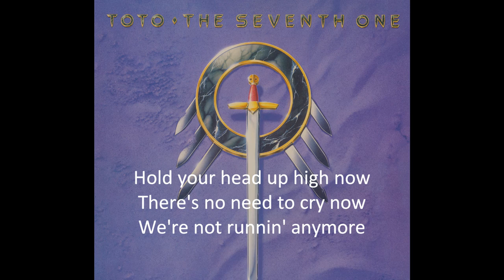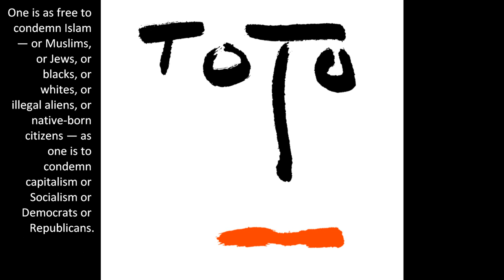Toto - Home of the Brave (Free Speech Edition, lyrics)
11th track from "The Seventh One" (1988). "You still have the freedom to learn and say what you wanna say," sings Joseph Williams in this freedom-loving rock song from the late '80s. But today in 2016, Free Speech is under assault like never before. That's why I've included in this video some pertinent words by Ken Paulson, president and CEO of the First Amendment Center (starts around the 3:20 mark.) More of his comments appear below.

NOTE: Ken Paulson's comments do not necessarily represent or reflect the views and opinions of the members of Toto (actually, I know nothing about their views on this subject other than that they wrote this cool song). Paulson's words do, however, represent and reflect MY views and opinions. I hope you're with me!

Don't let 'em take away the land we call the home of the brave.

~thatMimosaGrove

Toto:
Joseph Williams - lead vocals
Steve Lukather - guitars, backing vocals
David Paich - keyboards, backing vocals, co-lead vocals on "Home of the Brave"
Mike Porcaro - bass
Jeff Porcaro - drums, percussion

and as guest musician:
Steve Porcaro - keyboards, electronics

Strings arranged by David Paich, Conducted by Marty Paich

Song written by: Paich, Lukather, Jimmy Webb, J. Williams

Ken Paulson, president and CEO of the First Amendment Center, says, "If someone posts on the Internet that we should go string someone up and they name that person, and encourage action, that is a different matter. But hateful speech is absolutely protected by the First Amendment."

"I keep hearing about a supposed 'hate speech' exception to the First Amendment, or statements such as, 'This isn’t free speech, it’s hate speech,' or 'When does free speech stop and hate speech begin?' But there is no hate speech exception to the First Amendment."

"Hateful ideas (whatever exactly that might mean) are just as protected under the First Amendment as other ideas. One is as free to condemn Islam — or Muslims, or Jews, or blacks, or whites, or illegal aliens, or native-born citizens — as one is to condemn capitalism or Socialism or Democrats or Republicans."

"For this very reason, 'hate speech' also doesn’t have any fixed legal meaning under U.S. law. U.S. law has just never had occasion to define 'hate speech' — any more than it has had occasion to define rudeness, evil ideas, unpatriotic speech, or any other kind of speech that people might condemn but that does not constitute a legally relevant category."

Still, Harvard law professor Alan Dershowitz warns that "Governments are trying to also make changes to hate speech law and debating the issue in Canada, at the United Nations, and even right now in Israel. It is a worldwide trend, but it is a really dangerous trend."

While Dershowitz believes there is greater freedom of speech today, he noted people tend to be more easily offended and more likely to call for a solution for that offense, which can set a dangerous precedent.

"There is an '-ism' for everything — racism, sexism, fatism — and once you give in to one -ism, every other -ism comes back and asks to be treated the same, too. It can be dangerous to satisfy people's sensitivities," he said, adding that hurtful words used in political and social debates are "far different than the incitement that led to massacres in Rwanda.

"In America, the pendulum swings far too widely in reaction to these events. The proper response to hate speech is to answer that speech more often, not to censor it. The best solution and answer to hate speech always has been to keep the marketplace of ideas open."